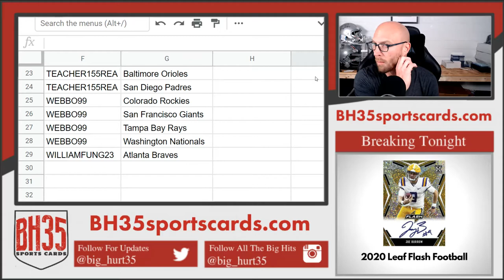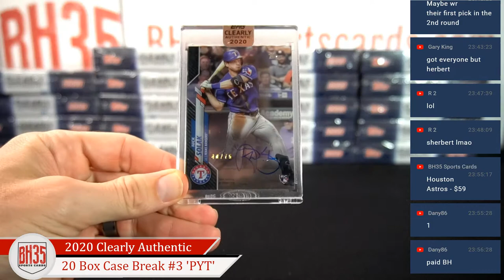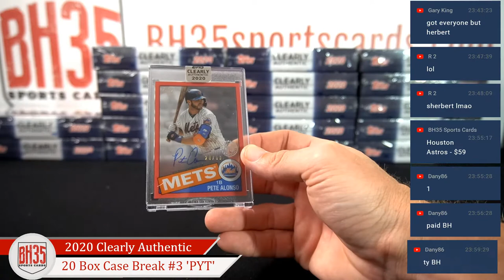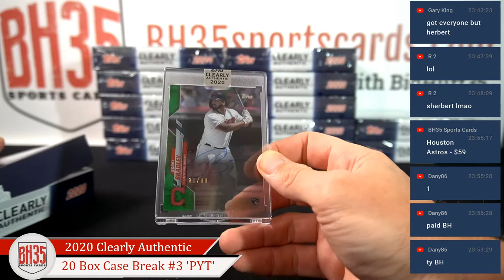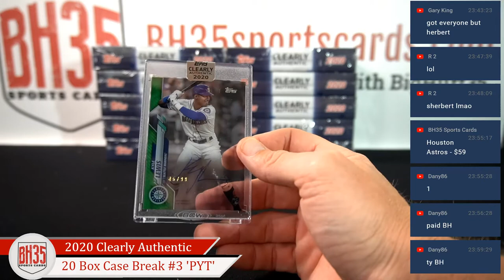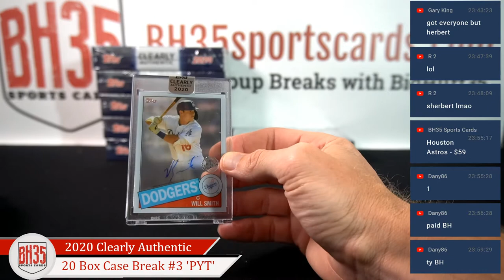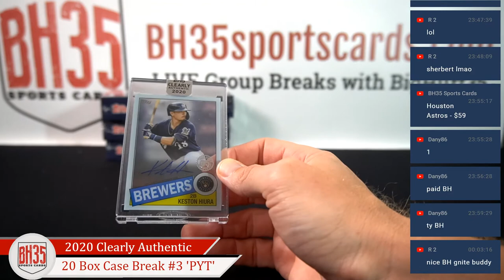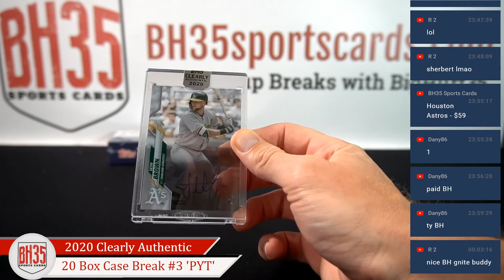2020 Topps Clearly Authentic Baseball | 20 Box Case Break #3 Pick Your Teams